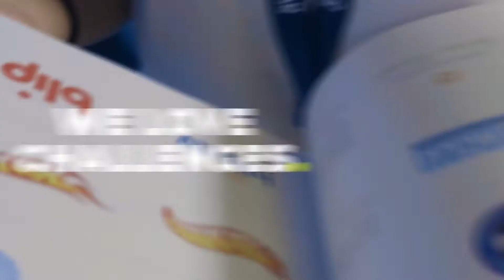Spot Agency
Marketing, Branding Advertising